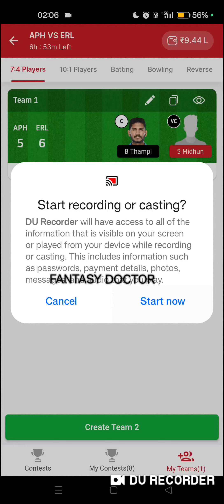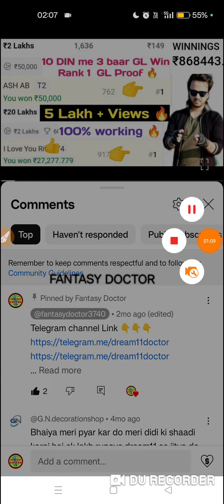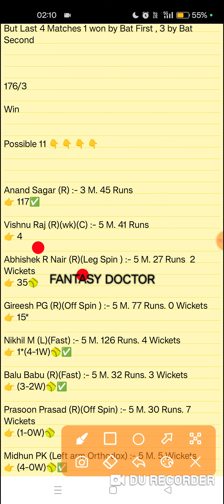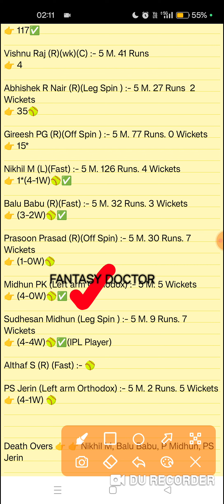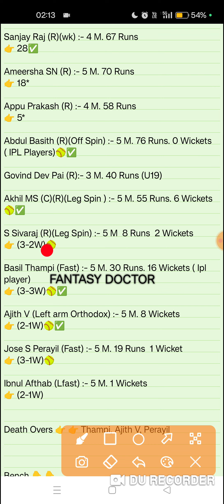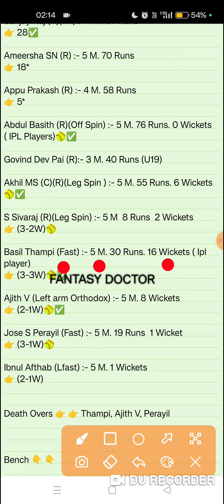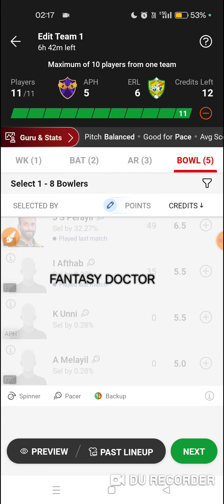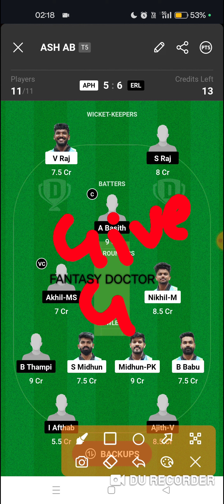APH vs ERL, Aph vs Erl Dream11, Aph Erl, Aph vs Erl Team, Aph vs Erl Prediction, Erl vs Aph, Dream11